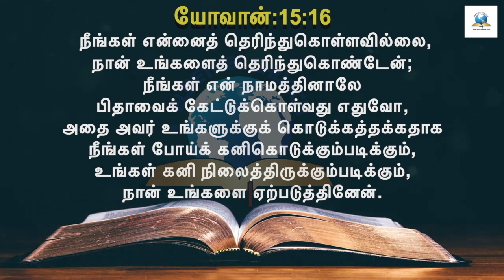இன்றைய வசனம் [31/07/2021] - Today Bible Verse - Tamil Bible Verse